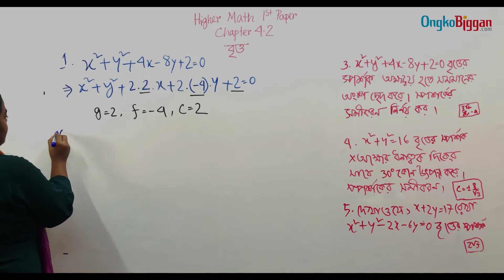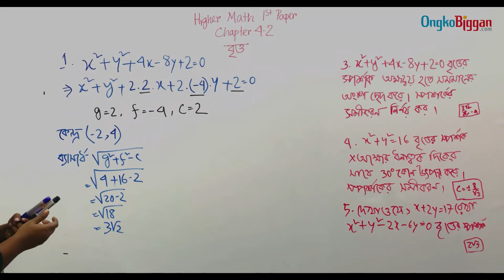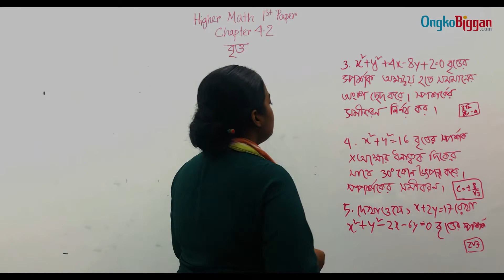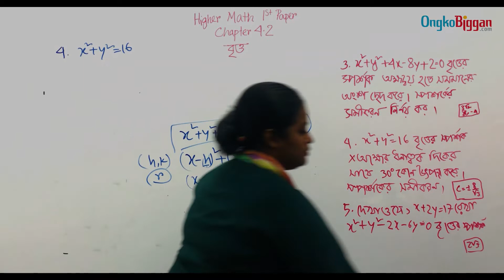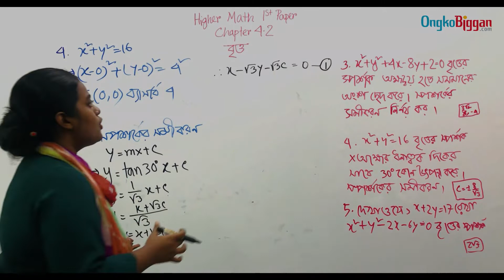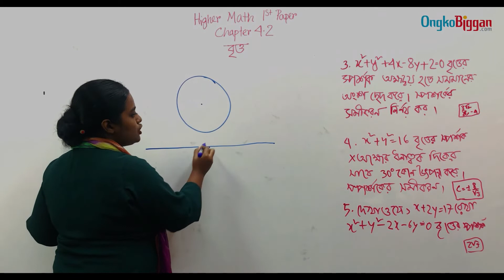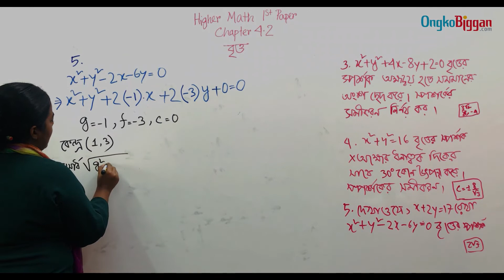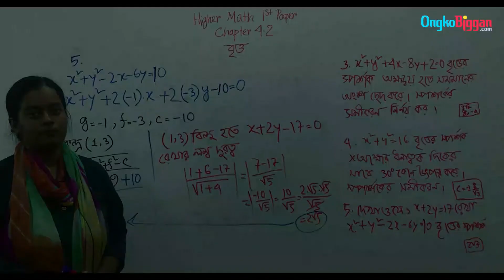উচ্চতর গণিত ১ম পত্র: অধ্যায় ৪.২ঃ বৃত্ত - বৃত্তের স্পর্শক নির্ণয় সংক্রান্ত গাণিতিক সমস্যা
Series: অধ্যায় ৪.২ঃ বৃত্ত  [HSC]